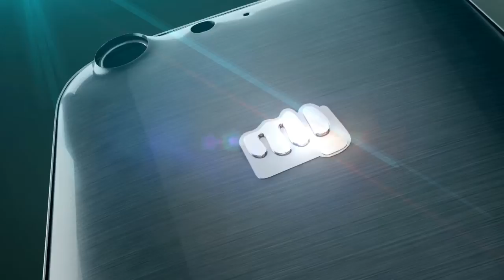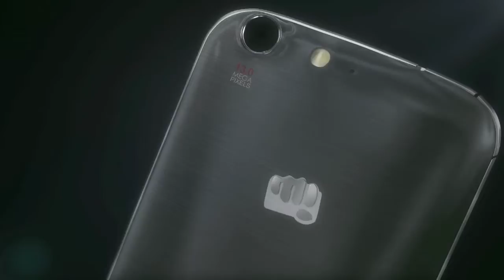Micromax Canvas 4